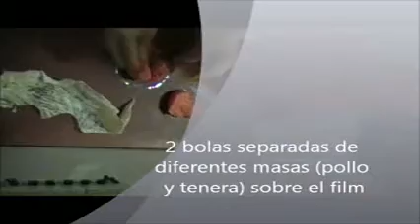EL TALLER ...Hamburguesa mixta.mp4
hamburguesa mixta con red de cordero

grupo para nuevos elaborados carnicos en facebook (solo profesionales)

EL TALLER EL CARNICERO